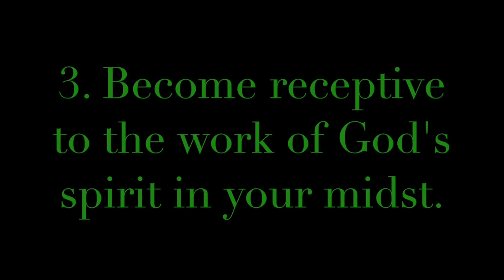Pleasant Green M.B. Church, Sunday School Lesson 9-24-17, Minister Cedric Hardin